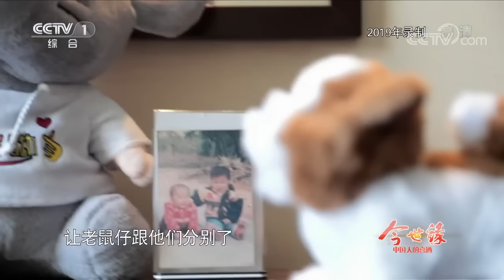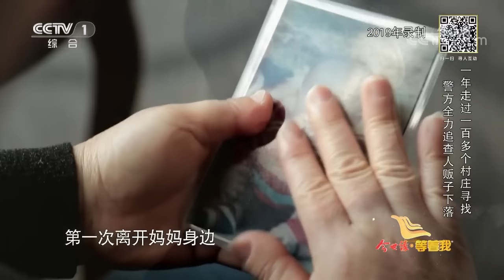兒子被人販子意外搶走 一家三口尋找了20年！人販子落網 兒子也跟家人團聚了！《等着我》精編版